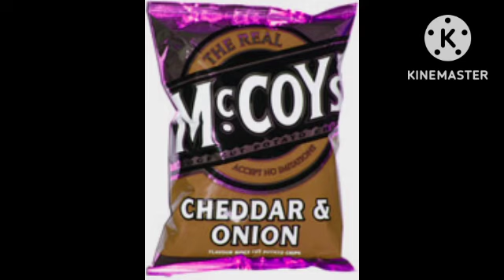Mccoys - Bonker In The Head (2000, UK)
WARNING ⚠
NO SPAMBOTS ALLOWED
NO STEALING THIS VIDEO WITHOUT MY PERMISSION OR GIVING ME CREDIT
AND
NO TAKING MY VIDEO DOWN.

Originally used in 1996.